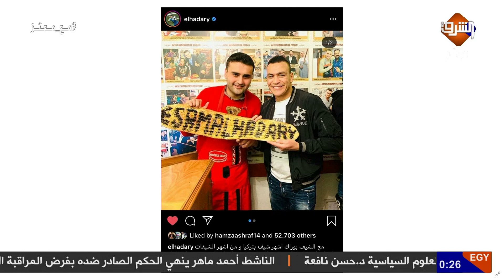معتز مطر يطالب عصام الحضري بـ التبرؤ من الشيف بوراك ..!!